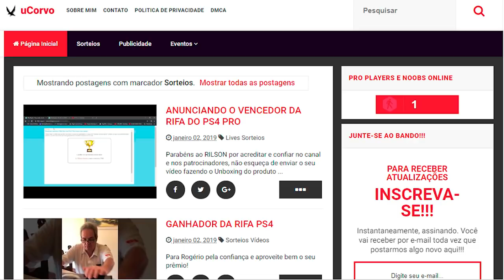EU SOU O CHAMPION! 127 kills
eu sou o champion meu amigo